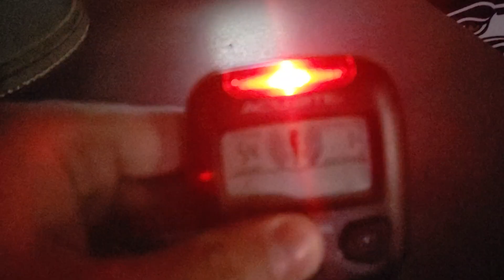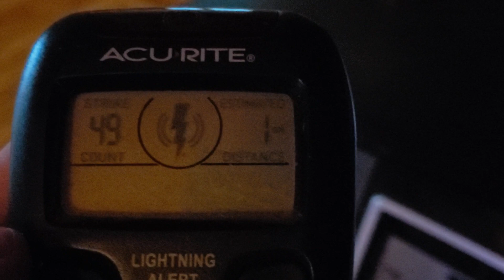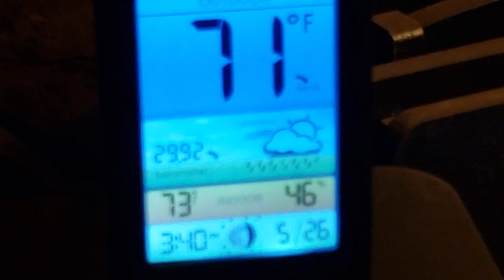Thunderstorm rolling through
This is a video of a severe storm coming through on 5/26/19. the annoying beeping you're hearing is my lightning detector, it beeps twice every time there's a strike within 15 miles.